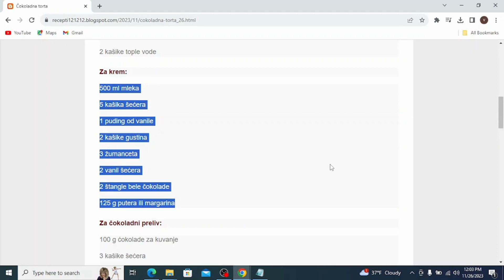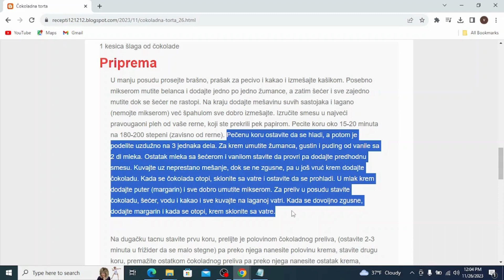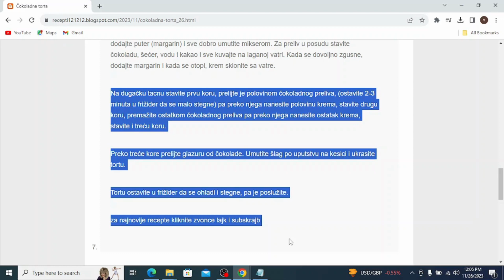Čokoladna torta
cokoladne torte
cokoladne torte bez pecenja
cokoladne torte sa plazmom
cokoladne torte kremaste
cokoladne torte sa gotovim korama
cokoladne torte sa orasima
cokoladne torte recept
cokoladne torte dekoracija
čokoladne torte koje se ne peku
ukrasavanje cokoladne torte
brze cokoladne torte bez pecenja
najlepse cokoladne torte recepti sa slikama
posne cokoladne torte
jednostavne čokoladne torte
cokoladne torte za rođendan
čokoladna torta aleksandra
čokoladna torta bez pečenja
cokoladna bomba torta recept
cokoladna torta bez pecenja recepti
cokoladna torta bez jaja
cokoladna torta bez brasna
cokoladna torta brza
vocne torte bez pecenja
vocne brze torte
cokoladne brze torte
cokoladna torta bez miksera
cokoladna cizkejk torta
cokoladna coko torta natasa recept
cokoladna torta coolinarika
cokoladna torta chocolate cake
cokoladna coko torta
cokoladna torta domaci recepti
cokoladna dekoracija torte
cokoladna torta dekoracija
cokoladne torte edukacija
cokoladne torte e krepave
torta cokoladna fantazija recept
cokoladna ferrero torta recept
cokoladna torta fantazija
cokoladna torta fil
cokoladna ferero torta
cokoladna torta hrana i vino
cokoladna torta iz serpe
torte vocne i kremaste
vocne torte i kolaci
vocne torte i kolaci- recepti
cokoladna jafa torta
cokoladna jaffa torta sa gotovim korama
cokoladna torta just katebake
cokoladna jaffa torta
jeftine cokoladne torte
vocne torte koje se ne peku
cokoladna kraljica torta
cokoladna keks torta
čokoladna kraljica torta recept
cokoladna kremasta torta
cokoladna torta koja se ne pece
cokoladna karamel torta
vocne kremaste torte
cokoladna krem torta
cokoladna lesnik torta
vocne lagane torte
lake cokoladne torte
cokoladna mus torta
cokoladni mus torta
čokoladna torta moj kolačić
cokoladna milka torta
cokoladna torta moja mala kuhinja
cokoladna mousse torta
cokoladna torta mama buba
cokoladna torta marko vuletic
čokoladna mileram torta
čokoladna nugat torta
cokoladna torta na sprat
cokoladna napolitanka torta
najukusnije cokoladne torte
cokoladna nutela torta
cokoladna nepecena torta
cokoladna torta najbolja
čokoladna torta od gotovih kora
cokoladna torta od samo 3 sastojka
cokoladna oranz torta
cokoladna torta od keksa
cokoladna orah torta
cokoladna plazma torta
cokoladna plazma torta bez pecenja
cokoladna torta prakticna zena
vocne posne torte
cokoladna puslica torta
cokoladna torta posna
cokoladna piskota torta
vocne posne torte recepti
cokoladna puding torta
cokoladne posne torte
cokoladne torte recepti
vocne torte recepti
cokoladna rozen torta recept
cokoladna torta recepti
cokoladna torta recept od samo par sastojaka
cokoladna rozen torta sa plazmom
cokoladna rodjendanska torta
cokoladna torta sa visnjama
cokoladna torta sa piskotama
cokoladna torta sa malinama
cokoladna torta sa orasima
cokoladna torta sa plazma keksom
cokoladna torta sa jagodama
cokoladna torta sa lesnicima
cokoladna torta sa nutelom
cokoladna torta sa keksom bez pecenja
cokoladna torta sa rozen korama
cokoladna torta sa keksom
cokoladne torte torta
cokoladne torte torte
cokoladna torta ukrasavanje
ukrašavanje čokoladne torte slike
cokoladna torta u kalupu
cokoladna vocna torta
vocno cokoladne torte
cokoladna vanila torta
cokoladne torte wednesday
cokoladne torte wedding reception
cokoladne torte wedding
cokoladne torte xxl
cokoladne torte youtube
cokoladne torte yufka
cokoladna torta za 5 minuta
cokoladna torta za deciji rodjendan
čokoladna torta za 15 minuta